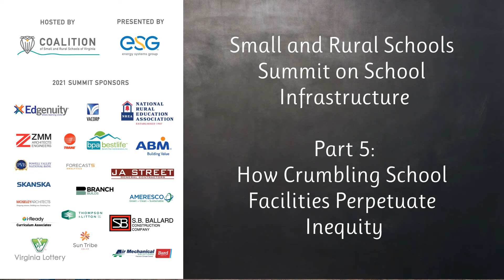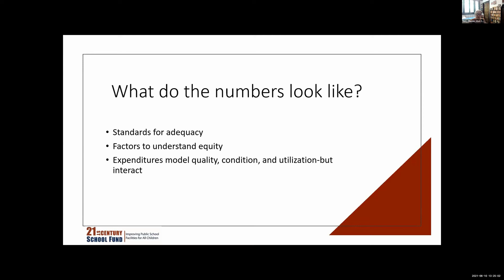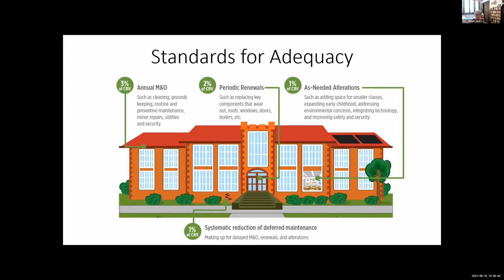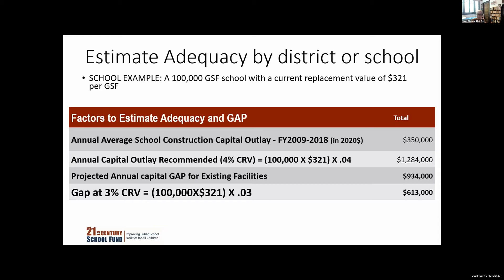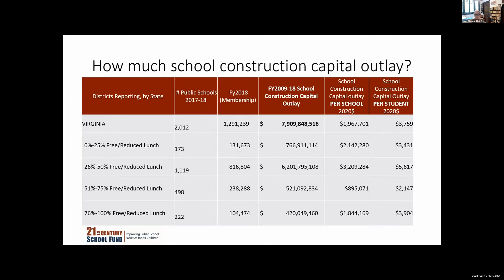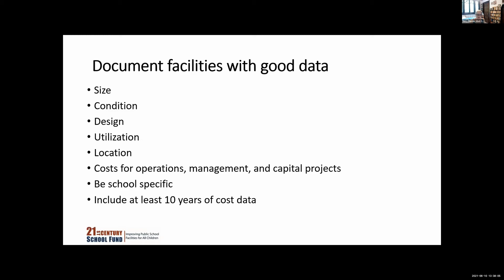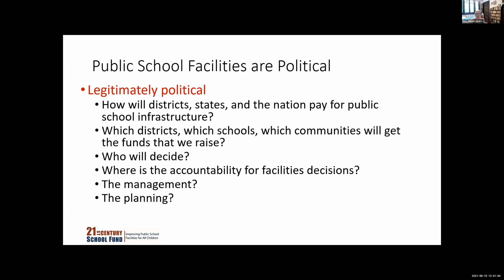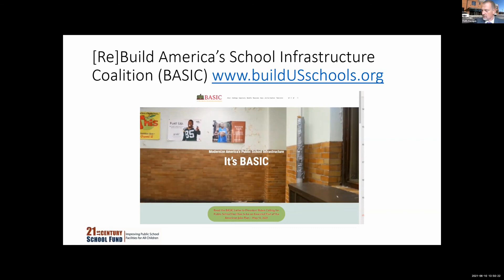Small/Rural Schools Summit on School Infrastructure | 5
How Crumbling School Facilities Perpetuate Inequity